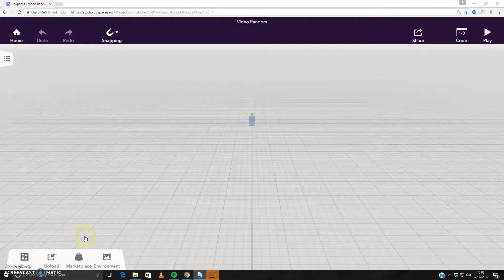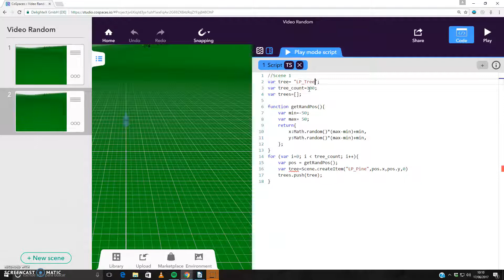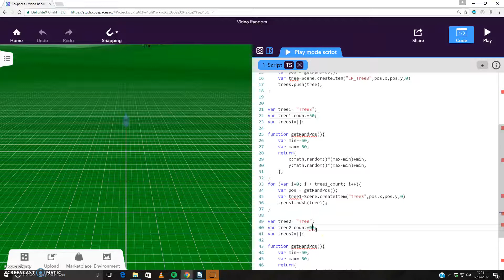Cospaces: Random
Random Items
Create Scenes with Random